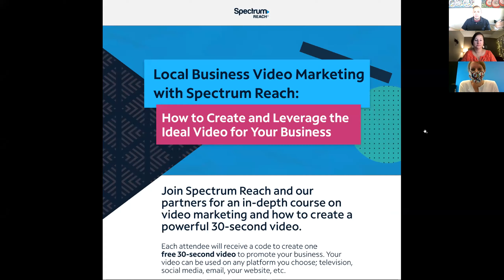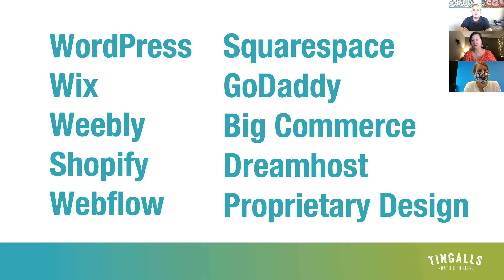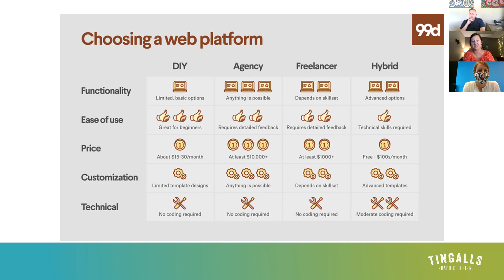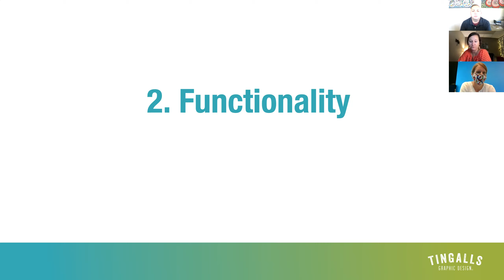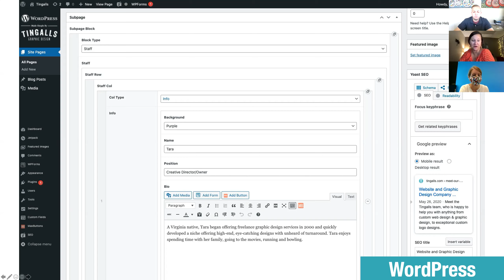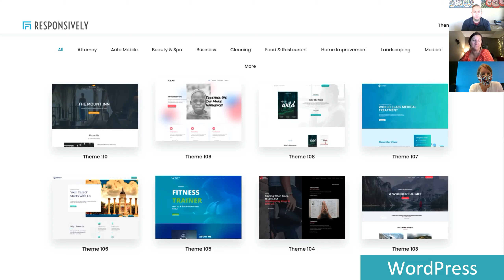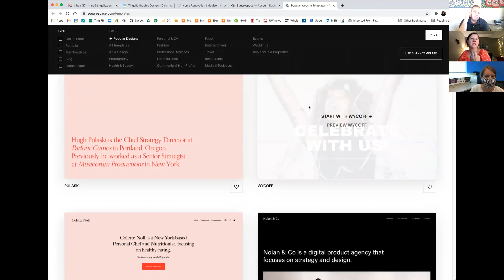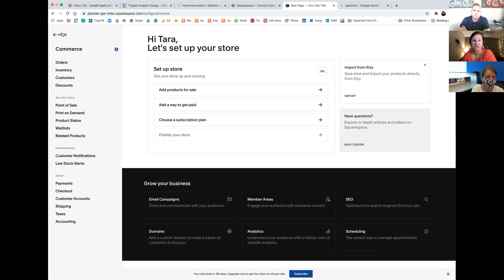Marketing Mission: Choosing your Next Website Platform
The Fitchburg Chamber and Spectrum Reach on Tuesday, August 10th from 10:00am-10:45am for Marketing Mission: Choosing your Next Website Platform. This month we welcome back Tara Ingalls with Tingalls Graphic Design. Choosing the right website platform is by far the most important step in the website design process. There are so many options available, it can almost seem impossible to distinguish between them all. Attend this Marketing Mission to learn the five questions we ask our clients to help us determine which platform is best.

The Fitchburg Chamber Visitor + Business Bureau connects you with industry professionals across all marketing platforms, shares real time tools and tips to effectively market your business and your personal and professional brand.